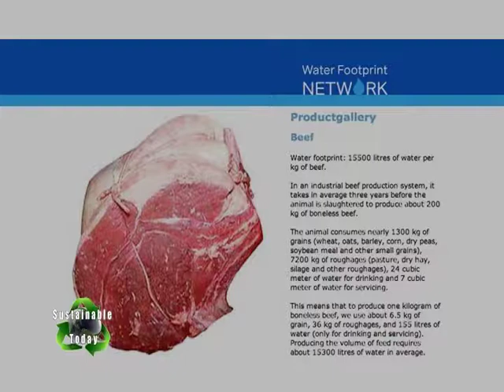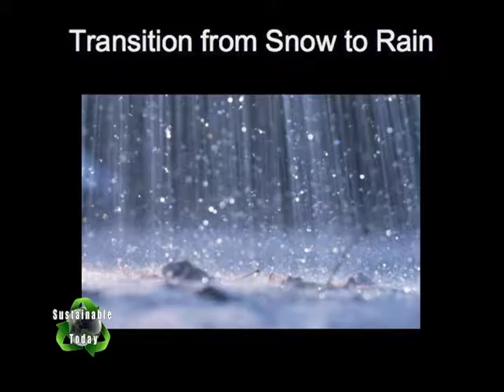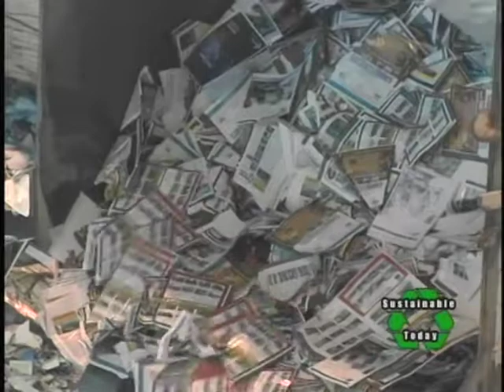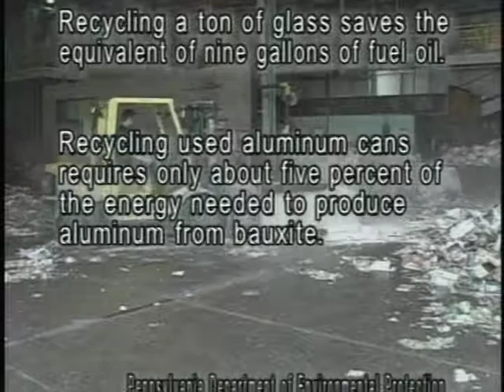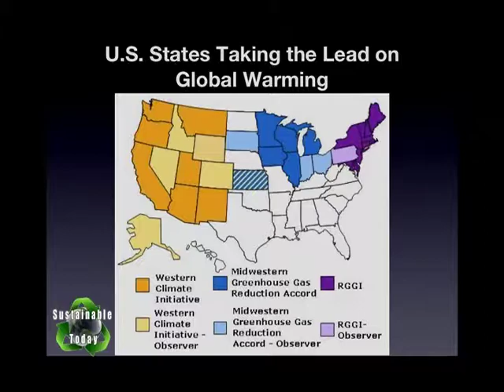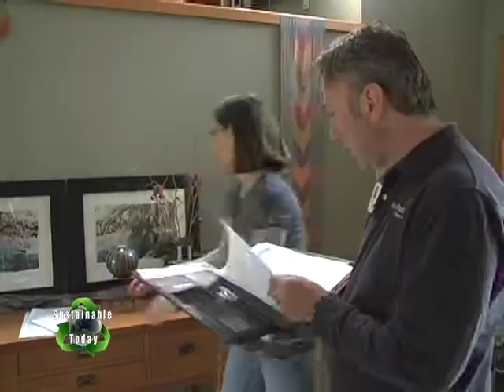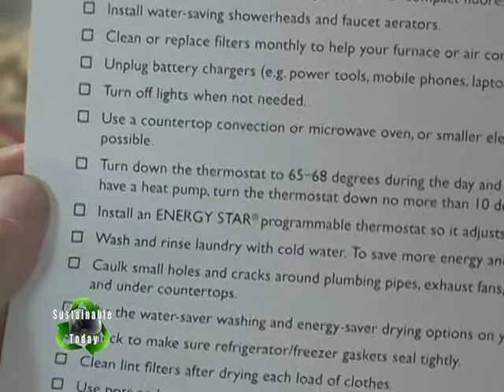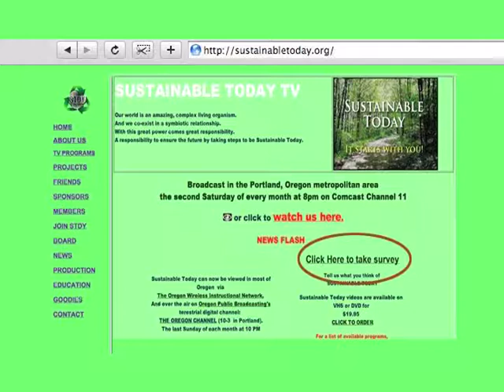0906 CLIMATE CHANGE Update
NEWS: Invertors are urging industries to disclose and reduce water related financial risk, For example 2.2 pounds of beef uses 4,230 gallons of water to produce and a cup of coffee uses 37 gallons. Shrinking water supplies will become a serious issue. The 79th Geneva motor show featured a large number of new fuel efficient or electric vehicles.

INTERVIEW: Former Oregon Secretary of State Bill Bradbury discusses the state of climate change discussion politically. Bill has been presenting Al Gore’s Inconvenient Truth slide show and attempting to convince the non-believers that this is an important and real problem. He explains what climate change is and how it is scientifically believed to be man caused. The effects of weather pattern changes on our local climate and the climate nationwide are discussed. Methane gas release as a major contributor to climate change as melting ice releases trapped gas.

BUSINESS SPOTLIGHT: Blue Heron Paper Company used Climate and Energy trust funds to reduce energy consumption and increase the use of recycled materials to produce needed products.

INTERVIEW with Bill Bradbury continues with the addition of Mike Brunett, director of the Climate Trust who explains the carbon cap and trade program to reduce greenhouse gas emissions.

GO GREEN WITH JEAN: What can each of us do to reduce our personal greenhouse gas emissions? Jean show us what a free home energy review from the Energy Trust of Oregon looks like.